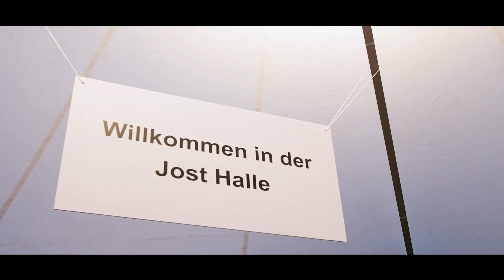Expo2018 Brugg-Windisch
Die Expo fand vom 18. bis 21. Oktober 2018 im Geissenschachen Brugg statt.
Weit über 50 000 Besucherinnen und Besucher – so die offizielle Mitteilung des Organisationskomitees – waren bei schönstem Herbstwetter an der grossen Gewerbeausstellung im Brugger Geissenschachen zu Gast.